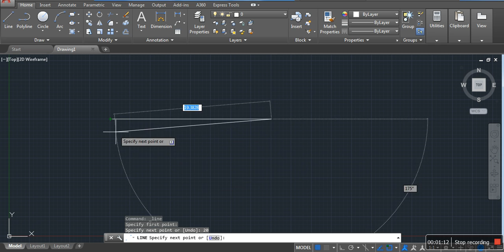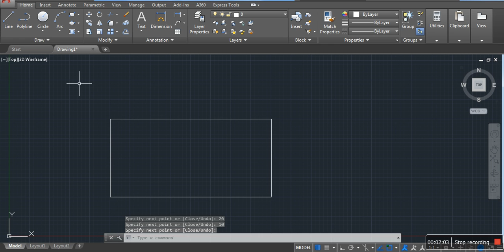AUTOCAD 2017 TUTORIALS DRAW LINE ( MARATHI ) 02